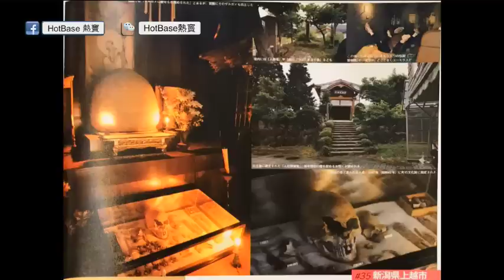藍秀朗分享日本金性寺血詛咒畫！日俄戰爭石像深夜操兵！和尚犧牲變生樁！(恐怖在線重溫 第2130集)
第2130集 (29 Dec 2016)
日本和尚犧牲自己變成人柱個案

相關影片:
1. 馬來西亞靈探之旅、雲頂酒店靈異事件、猛鬼殯儀館揭秘 (恐怖在線 2015年11月11日 1840集 足本重溫)
2. 八十年代油麻地地鐵站意外真相！TVB燈光師離開後，靈體照返錄影廠開工！(恐怖在線重溫 第1511集)
3. Anderson 勇闖台北如香港沙嶺形式公墓遇四件怪事〈恐怖在線〉第3090集 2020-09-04